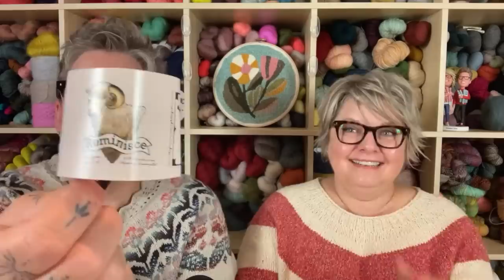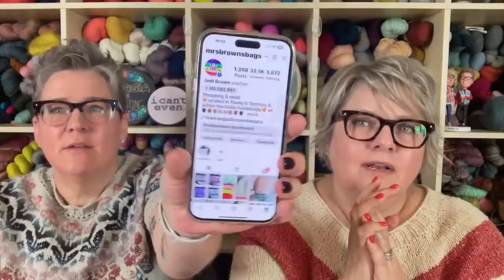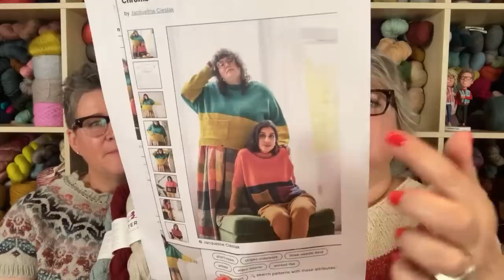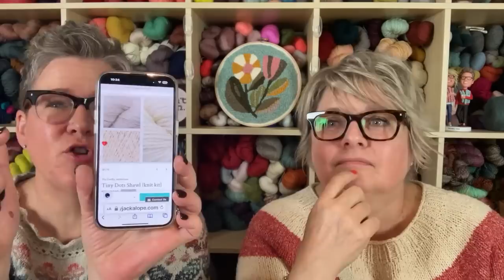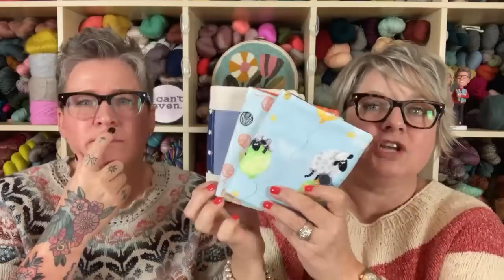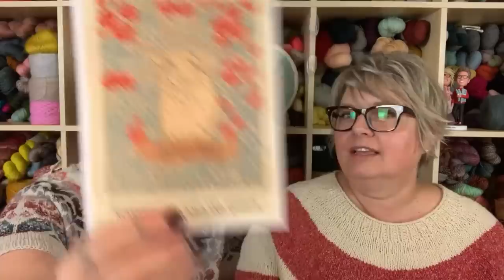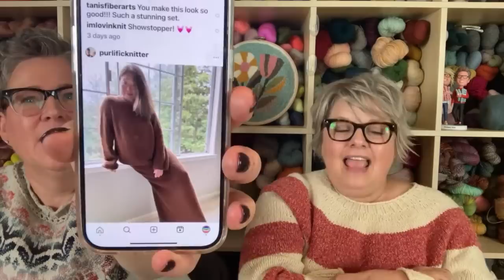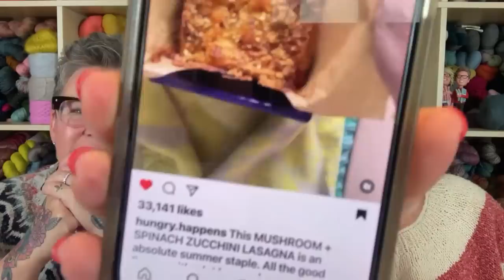Grocery Girls Knit Episode 189 - OUR FIRST RETREAT! & DID YOU FORGET YOUR TOOTH?